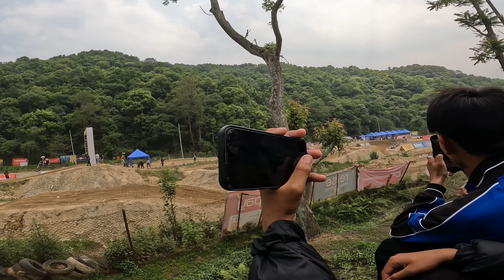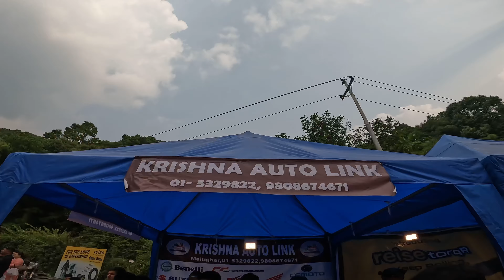DIRT TEMPLE MA BABAL JHAGADA PARYO😡// FINALE 2024🎉